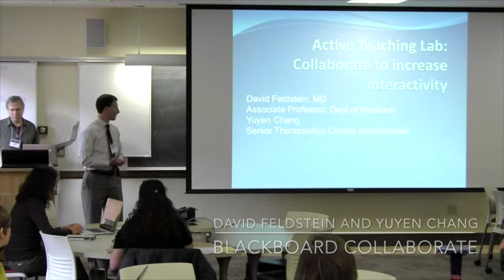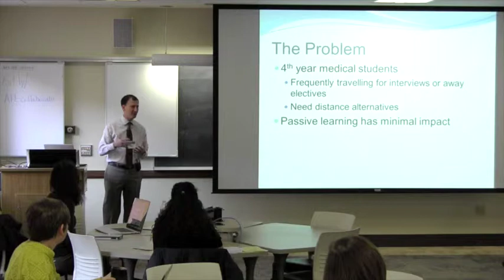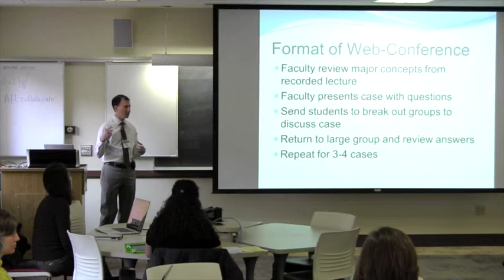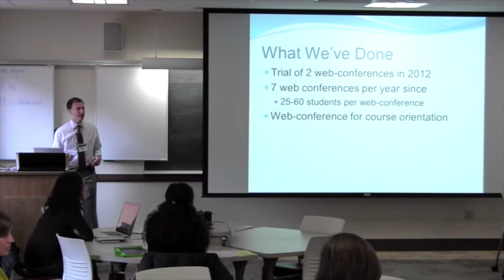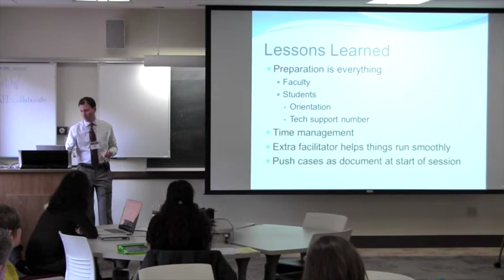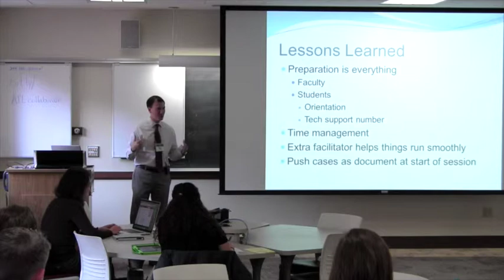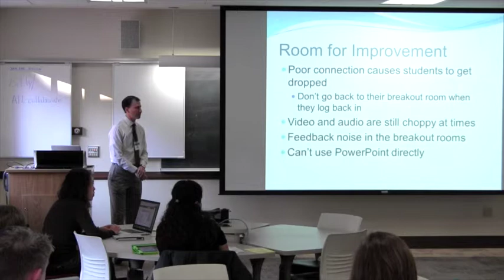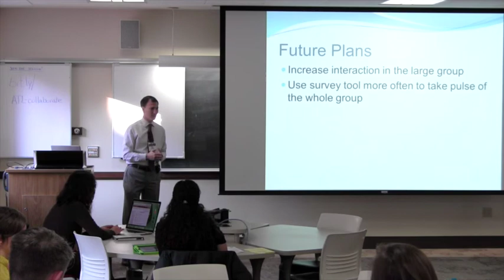[Story] Blackboard Collaborate with David Feldstein and Yuyen Chang (Dec 4, 2015)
David Feldstein and Yuyen Chang shared how they used Blackboard Collaborate to connect with their off-campus residents who didn’t have a classroom to meet in.